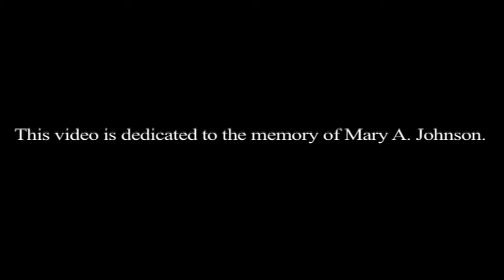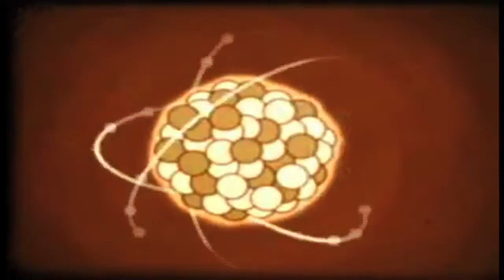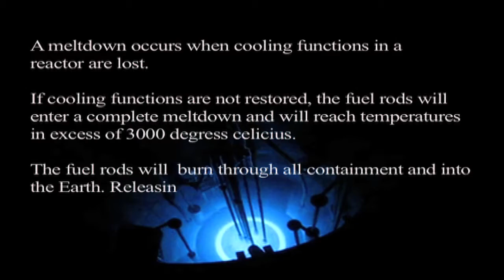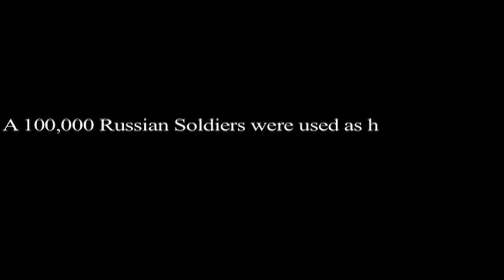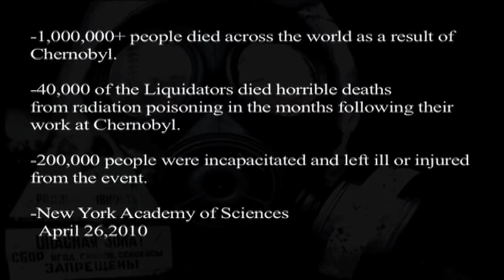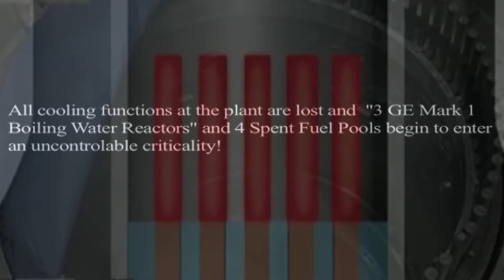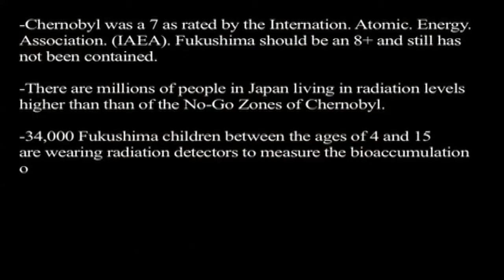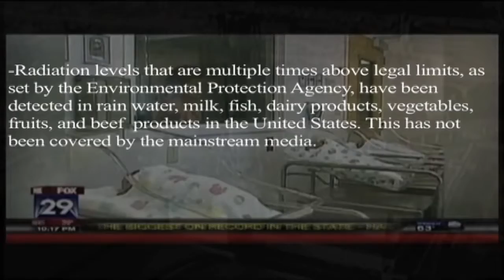Dial _M_ for Meltdown..mp4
A touching tale along the lines of "The Atomic Cafe", a pro-nuke propaganda piece from the early 80's.